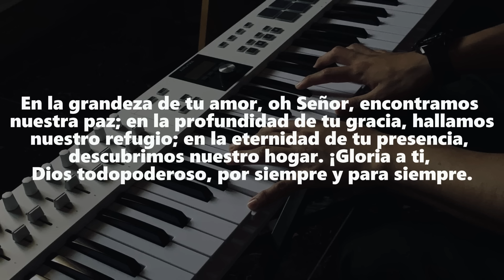FONDO PARA ORAR - Temprano yo te Buscaré - SIN ANUNCIOS